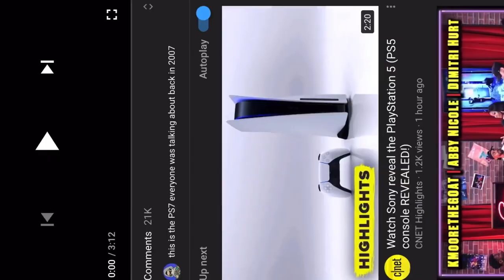REACTING TO THE PS5 REVEAL..it’s High tech🔥🤩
Thank you for 19,000 Subscribers ...Road to 20 k subs now💯🔥💪🏾